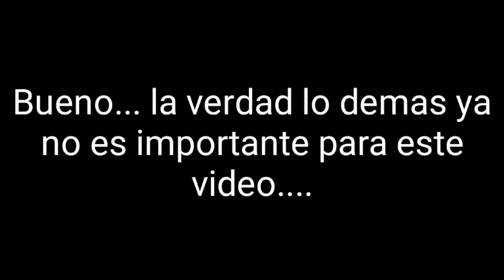Crees que es fácil grabar en Blue train with friends?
Música de la intro: @SudrianAfro